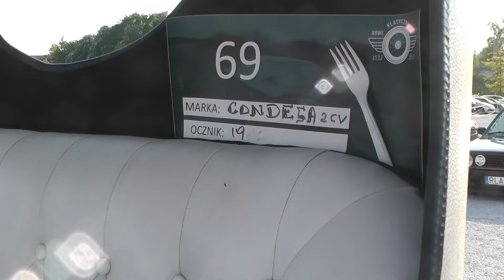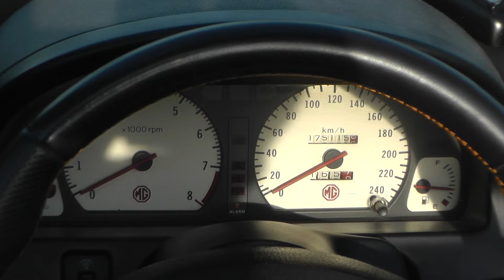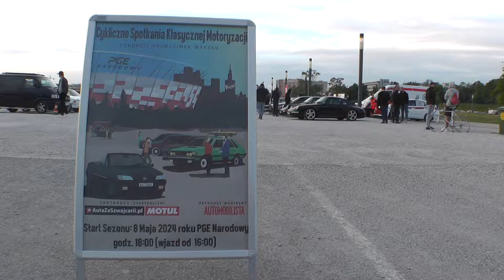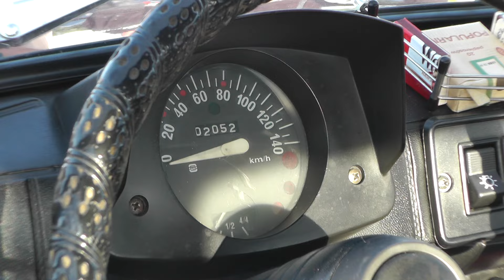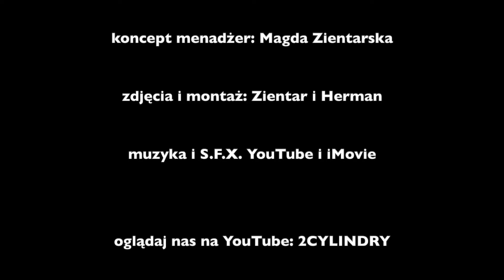2 CYLINDRY na spotkaniu wielbicieli klasyki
Cykliczne Spotkania Wielbicieli Klasycznej Motoryzacji zawsze nas urzekają!
 I tym razem wróciliśmy zachwyceni! Popatrzcie jak było i co nas wzruszyło.